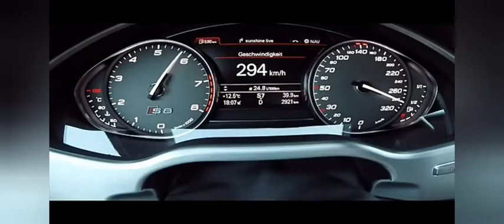Audi S8 acceleration 0-299